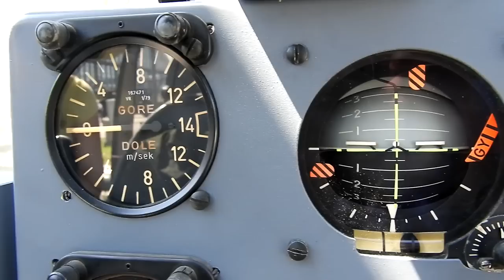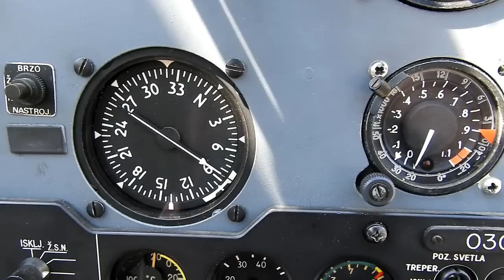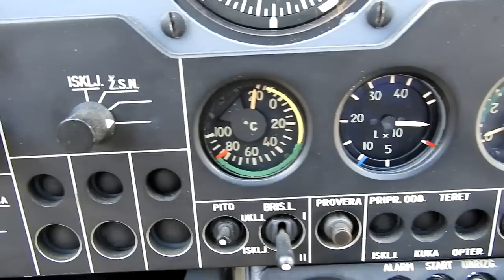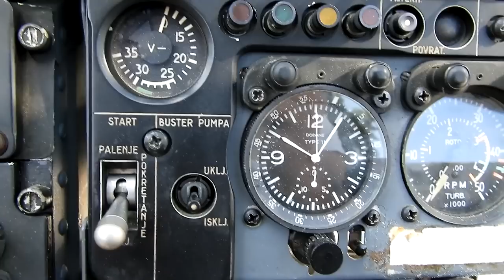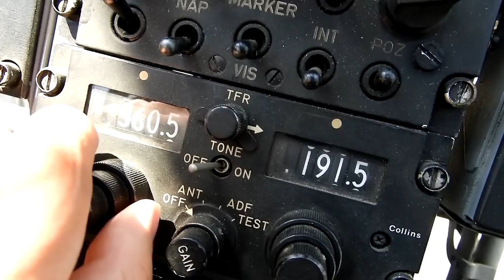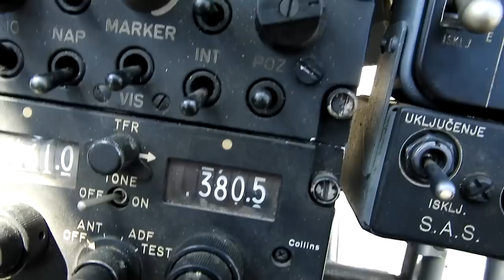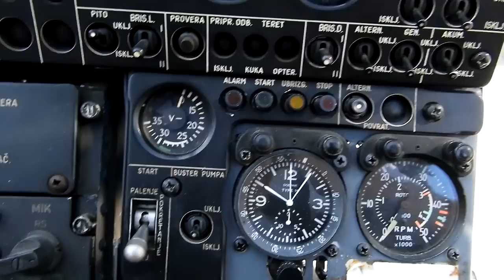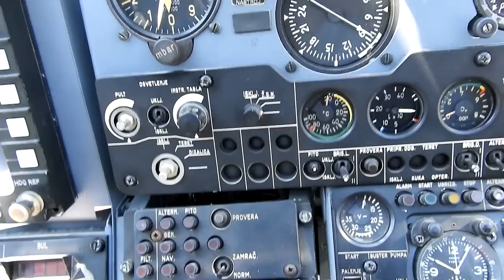Serbia - Air Force Aérospatiale Gazelle Walkaround And Cockpit Tour | Partner 2019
The walkaround and cockpit tour of the Aérospatiale Gazelle which was preserved today during the Partner 2019 - Defense exhibition in Belgrade.

Information about the aircraft:

Registered Operator: Serbia - Air Force
Aircraft Type: Aérospatiale SA 341 Gazelle
Registration: 12803
Age: approx 30 (at the time of recording)
Engine: Turbomeca Astazou
Construction Number(MSN): N/A
Built in 1980s
Delivered to Serbia - Air Force in 1980s